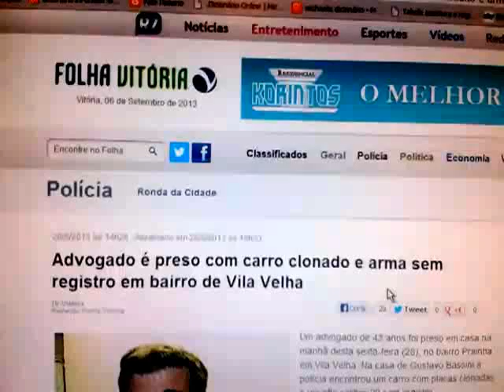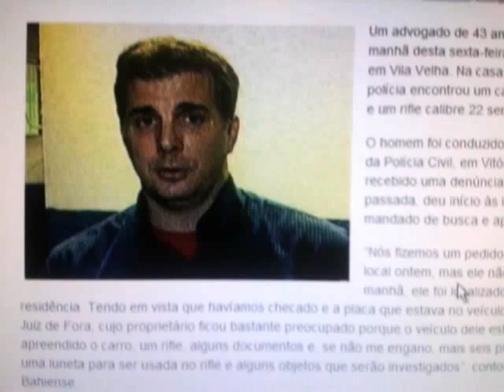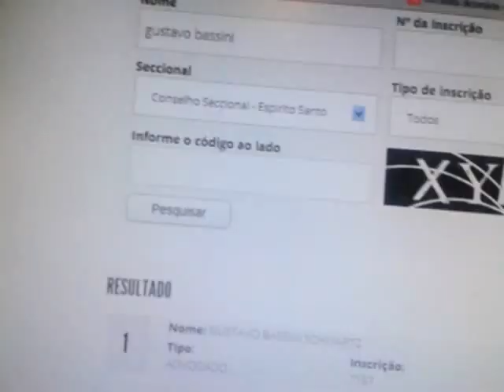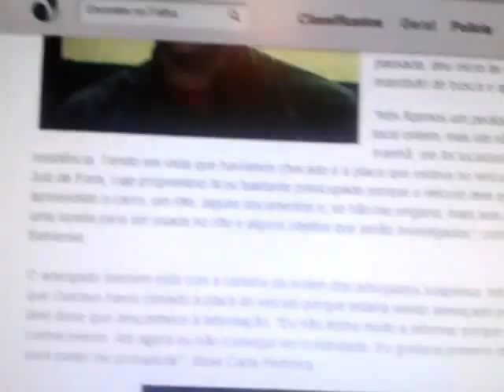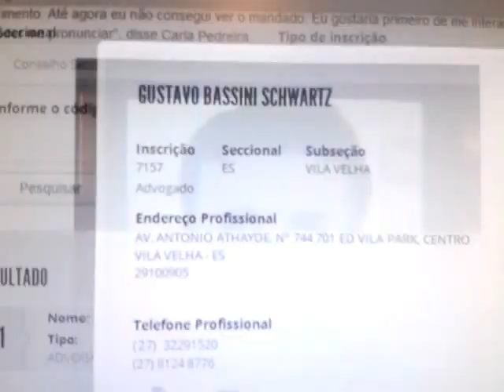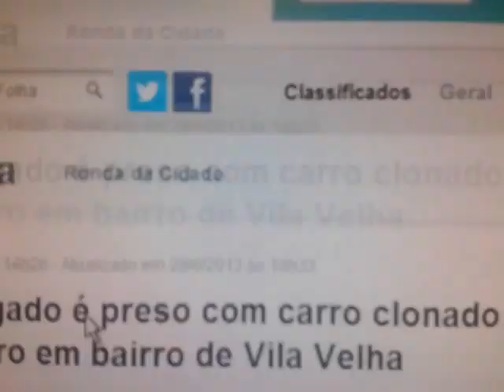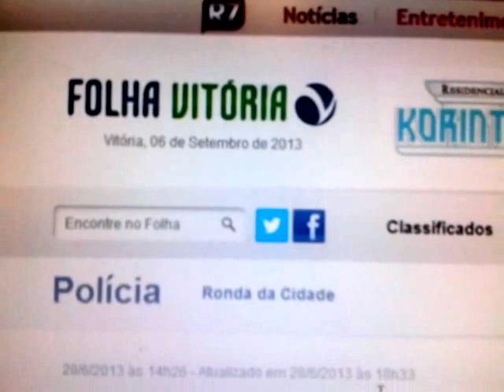BALANÇA...e CAI: TV/FOLHA VITÓRIA DÃO BOLA FORA NO ES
"A sociedade que aceita qualquer jornalismo, não merece jornalismo melhor"
Alberto Dines - Jornalista e Escritor Brasileiro, RJ, 1932.

A história: Um advogado com 20 anos de carreira é preso com SUPOSTA placa clonada e com SUPOSTA arma sem registro, em casa. Investigaram? Não. Ouviram os dois lados? Não. Fizeram perguntas? Não. Pior, entrevistaram uma advogada que NÃO era nem advogada dele. O que fizeram? Só entrevistam um delegado (sem concurso e sem curso superior) denunciado nos piores esquemas do ES, de roubo de carro com Jeová, grampo na Gazeta  a prisões ilegais de manifestantes de movimentos legítimos, citado em todas operações federais NAUFRÁGIO, DERRAMA, TITANIC...,  que quer se eleger DEPUTADO ESTADUAL  e lhe deram o PICADEIRO, pesando que vocês são platéia de circo .  A própria reportagem mostra a placa ORIGINAL do veículo, com lacre do Detran do ES. A reportagem afirma que Gustavo Bassini estava suspenso pela OAB e não entra em um site que, com dois cliques, mostra o contrário. A reportagem poe em evidência o agora nacionalmente famoso "delegado de puliça" DANILO BAHIENSE, aquele mesmo que, flagrado, disse que  respeita "bandido, assaltante de banco, e estuprador, porque esses são HOMENS, o resto é moleque", como ele mesmo afirma,  fruto de coragem e de investigação sérias. E o advogado, depois de pedir direito de resposta aos periódicos capixabas - exceto o Século Diário -  terão que ser processados como A GAZETA (a mesma que fez palco para a Ditadura militar) por sequer RESPONDER ao advogado, ou, quando muito,  dar em notas de rodapé, o que VENDERAM em 1a. página, para vender anúncio/jornal com a VIDA dos outros, custe o que custar. Neste tipo de reportagem (que sequer se pode chamar de jornalismo, como verão pelas citações abaixo), os MEIOS JUSTIFICAM OS FINS. A matéria esfriou. Deixa pra lá. É só a vida de mais uma pessoa.  EM TEMPO: Afirmamos que nossas críticas são direcionadas a todos os envolvidos na matéria, e não genéricas, pois sabemos e conhecemos jornalistas sérios na TV VITÓRIA E NO FOLHA VITÓRIA, mas que se encontram calados, se omitem, talvez sob o jugo e a ameaça constante a seus empregos, porque a EMPRESA precisa LUCRAR. BALANÇOU, E CAIU! GERAL!

VEJAM O QUE DIZEM OS JORNALISTAS DO BRASIL E DO MUNDO SOBRE ESTE TIPO DE MATÉRIA:

""Ouvir os dois lados de uma história e mostrá-los aos leitores é o trabalho básico de repórteres e editores. Esta é a receita para se criar um jornal imparcial -- para os leitores e para as instituições e pessoas que são tema das matérias, analisa o Ombudsman do New York Times, Byron Calame, em sua coluna de domingo(...).  Isto ajuda a assegurar que os leitores tenham um ponto de vista completo e preciso de uma cobertura jornalística. Infelizmente, diz Calame, o NYTimes tem em seu histórico recente diversos casos em que os personagens das matérias não tiveram oportunidade de fazer comentários."

E mais:

"A ombudsman do Washington Post, Deborah Howell, começa sua coluna de domingo [25/3/07] lembrando uma das regras básicas do jornalismo: ouvir os dois lados da história."

E por fim, voltamos ao Brasil A Jornalista Sabini Righetti, em seu Blog, vai além:

"É impressionante como há jornalistas que, ao que tudo indica, faltaram na aula da primeira lição do jornalismo: ouvir os dois lados" Jornalista Sabini Righetti

Veja o que fez o jornal SÉCULO DIÁRIO, fez uma entrevista, ouviu o outro lado:

Vejam o que aconteceu com o site de Gustavo Bassini, de tando denunciar o judiciário capixaba e a membros da OAB/ES:

De seu pai, com 72 anos, que passou por ditaduras, vivendo uma nova: a da imprensa barata e da censura judicial: VIVEMOS, COMO DIZ GUSTAVO BASSINI, UMA DITADURA BRANCA EM PLENO SÉCULO 21!